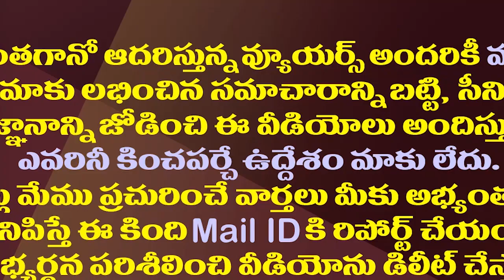ఒకేసారి మూడు రకాలుగా ఇరుక్కున్న పవన్ కల్యాణ్.!| Pawan Kalyan Is Struggling In These Three Aspects